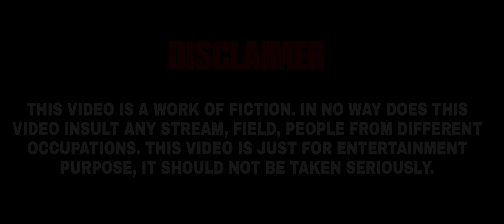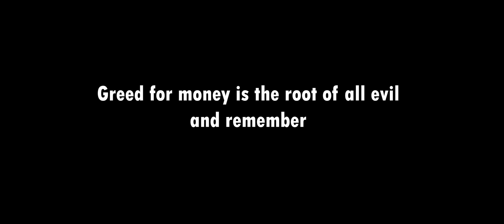Load shedding problem! 🥲💔 || Comedy video || English sub [CC]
Special thanks to Shidor Freestyle, Mr Calz and Hunbait Langbang for taking part in our videos .

We are so overwhelmed to recieved the love and support from all of you guys.
Keep suppprting us and we'll try to entertain you to the fullest.

Behind Chi iung-

Chi iung -